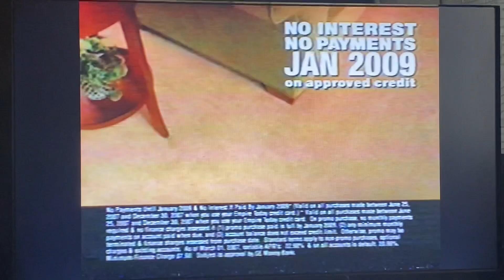KABC ABC 7 Eyewitness News at 11pm Saturday cold open November 10, 2007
With Micah Ohlman and Leslie Sykes
Taken a repeat of “The Oprah Winfrey Show” on Saturday, November 10, 2007 on KABC-TV 7 Los Angeles, California.
Commercials:
- Sizzler restaurants (steakhouse favorites)
- Empire Today carpets (hassle free holiday sale)